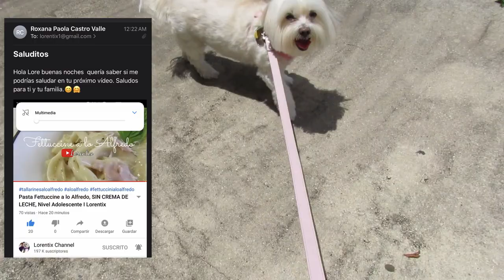La CACA del PERRO y su SALUD: Color, forma, olor, tamaño I Coton de tulear I Lorentix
Sobre este tema de hoy "La Caca de nuestros Perros"
Siempre puede variar de acuerdo a la dieta que mantengas con tu perro, por eso debemos de ser cuidadosos con la comida que les brindamos.

Recuerden siempre consultar con el veterinario si notan algo extraño en la caca de sus perros, QUE HACER?
1. Identifica haciendo una lista de los alimentos ingeridos las ultimas 24 horas, si convives con otros miembros de familia o si fuiste de visita o si alguien le estuvo cuidando en lugar tuyo, interroga a cada persona a cargo del perro y que sean honestos diciéndote que le dieron de comer asi sea algo toxico, sera de gran ayuda.

2. Toma una muestra en una bolsita y llevarla para análisis o para que vea el veterinario, asi sales de dudas.

3. Si tu veterinario NO te permite llevar la caca en bolsita, toma un video nítido, fotos claras de varios ángulos, el tamaño comparando con un centímetro al lado o con tu mano extendida, todos los datos que puedas recopilar seránde gran ayuda para identificar mas rápido el problema.

PARA SALUDOS!!!
❤️Dame like en cualquier video que veas Lorentix
❤️Tomale un pantallazo📱 y
❤️Mándamelo por DM o email
(Tomare solo 10 saludos Semanales, de pronto los 1eros 10 que reciba los tomare en cuenta en orden de llegada, los que lleguen después y se excedan de 10 los ire escogiendo al Azar, SUERTE!!!)

Lorentix Channel

📱Iphone 11
🎼 YOUTUBE: Hoy no hay musica, solo mi voz! hehe